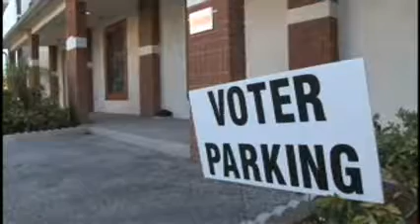Jornada de decisivas primarias republicanas en la Florida.wmv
Los centros de votación repartidos por todo Florida abrieron  sus puertas a primera hora de la mañana para que los republicanos inscritos que aún no lo han hecho voten a su favorito como candidato a las elecciones generales que se celebrarán el próximo noviembre.

El ex gobernador de Massachusetts Mitt Romney parte como favorito en las encuestas sobre el expresidente de la Cámara de Representantes Newt Gingrich, ambos muy por delante de los otros dos contendientes del Partido Republicano, el congresista de Texas Ron Paul y el exsenador de Pensilvania Rick Santorum.